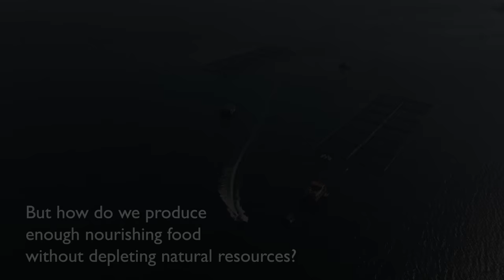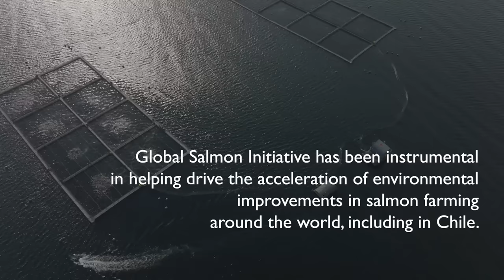Global Salmon Initiative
Ocean Titans